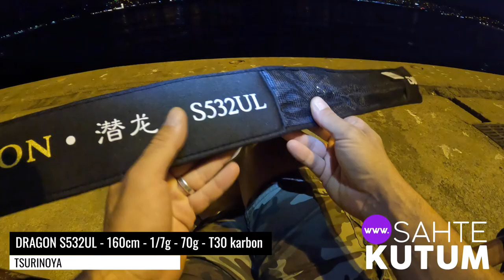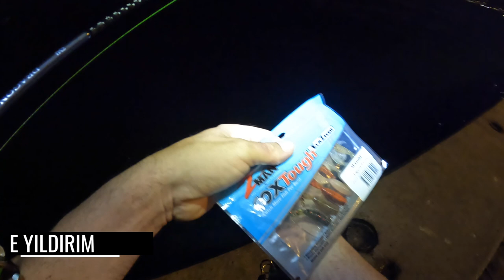Kolay İskorpit: Orak Kuyruk Z-Man ST Grubz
Kolay balık iskorpit.
Ama nerede nasıl yakalayacağınızı bileceksiniz.
Bu kez orak kuyruklu silikon sahte ile çirkin kral iskorpitleri kandırdık.
Kısa ve hassas bir kamış.
500'lük LRF makinesi.
0.4PE ip ve 0.16mm lider.
Tam bir LRF avı. Light Rock Fishing.
Hafif Kayalık üzerindeyiz.

📒 Takım Bilgisi 📒
    ➡️  Kamış: Tsurinoya Dragon S532UL. 1-7g. 160cm. 70g.
    ➡️  Gövde: Tsurinoya H4 x4 Super PE 0.4PE - 0.10mm - 2.7kg

📒 VİDEO HAKKINDA📒
İstanbul'da Tarabya sahillerinde bu kez orak kuyruklu kurtlarla dip balığı iskorpiti kandırıyoruz.